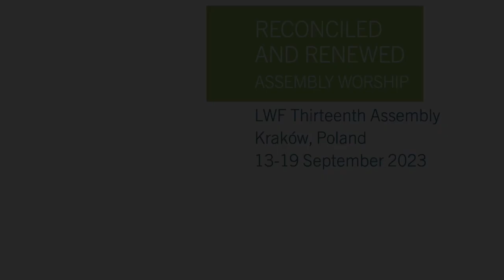Giesmė "Dvasia Šventoji, ateiki" Krokuvoje lietuviškai ir angliškai 2023 09 16｜LWF 13th Assembly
Veni, Sancte Spiritus, et emitte
T.: X a., Robertas, Prancūzijos karalius
M.: lietuvių liuteronų. Užrašė Liudvikas Fetingis. Žemaičių Naumiestis, 1976
Giesmynas „Krikščioniškos giesmės“ Nr. 126
2023 m. rugsėjo viduryje Krokuvoje vyko 13-oji Pasaulio Liuteronų Sąjungos (PLS) asamblėja (Lutheran World Federation), kurioje dalyvavo ir Lietuvos evangelikų liuteronų bažnyčios vyskupas Mindaugas Sabutis
Po prezidento ir valdybos rinkimų 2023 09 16 vakarinės pamaldos prasidėjo lietuviška giesme. Asamblėjos kantorius Tom Witt (JAV) giesmę rado ir susisiekė dėl giesmės naudojimo.
Giesmę veda lenkų liuteronų choro vadovė Joanna Bliwert Hoderny.